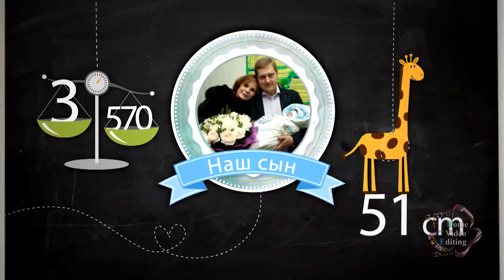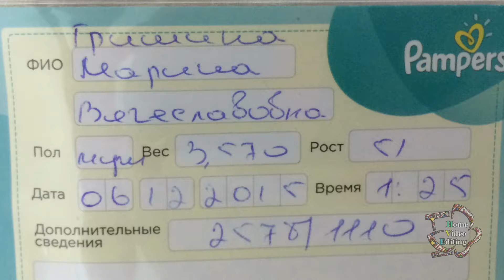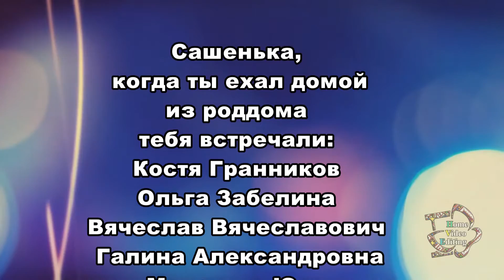Выписка из роддома-2015. г.Москва. Монтаж: Юрченко Наталья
Выписка из роддома - Александр.
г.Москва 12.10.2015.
Монтаж: Юрченко Наталья
Оператор: Андрей Колесников